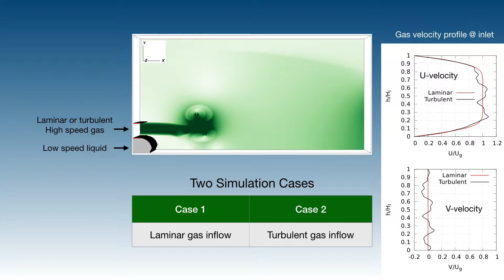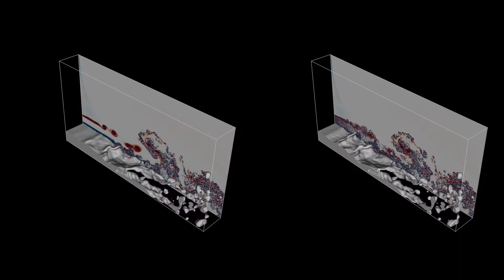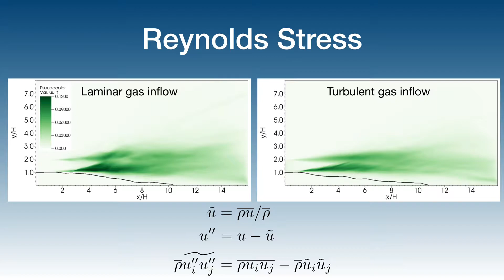ICLASS 2018 Gallery of Atomization and Sprays - 446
Title: Airblast atomization of a planar water jet assisted by a coflowing turbulent air stream
Authors: Delin Jiang(1), Stephane Zaleski(2), Gretar Tryggvason(3), Yue Ling(1)

Video created by the authors and submitted & accepted for the Gallery of Atomization and Sprays, presented at ICLASS 2018: 14th International Conference for Atomization and Spray Systems. The conference was hosted by the University of Illinois - Chicago, and co-organized by Spraying Systems Co., July 22-26, 2018.